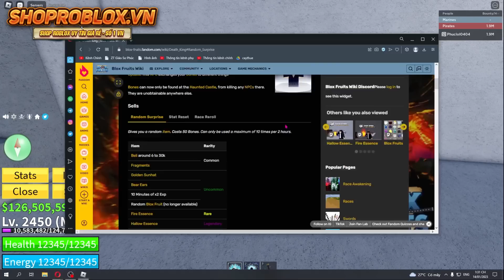NPC Này Đã Bị ADMIN CHỈNH SỬA SỨC MẠNH Trong Blox Fruits ??? | Roblox